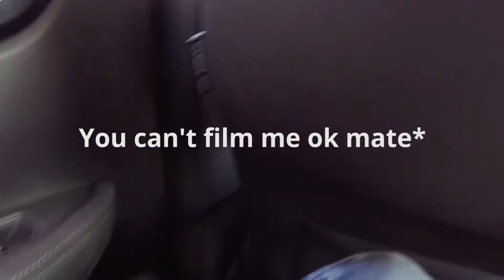Jump in the pool - family pool holiday and leaving spain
bit of slow motion, bit of reverse footage, messing around in the pool on holiday. Then we end up leaving :(